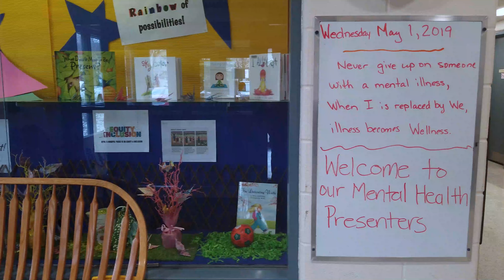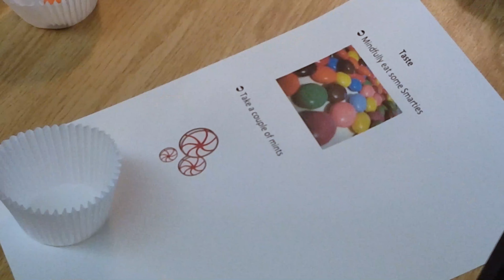Abbey Lane PS acknowledges Teen Mental Health Day